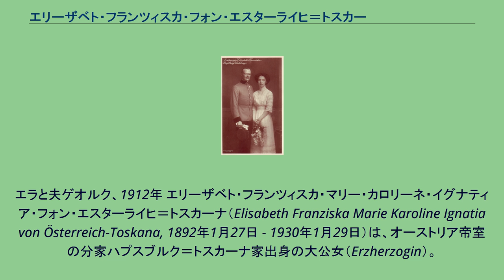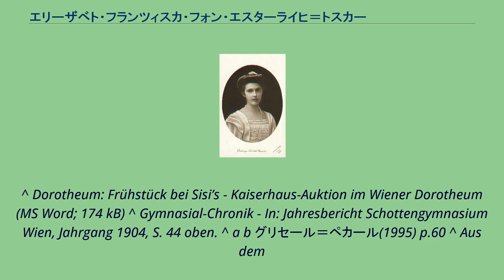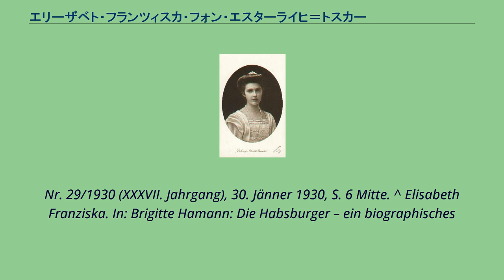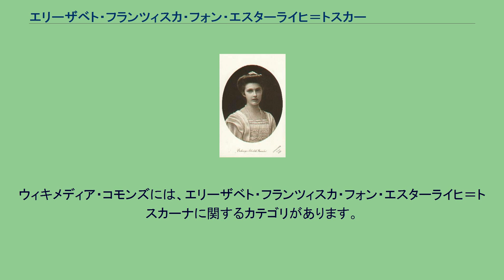エリーザベト・フランツィスカ・フォン・エスターライヒ＝トスカーナ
エラと夫ゲオルク、1912年 エリーザベト・フランツィスカ・マリー・カロリーネ・イグナティア・フォン・エスターライヒ＝トスカーナ（Elisabeth Franziska Marie Karoline Ignatia von Österreich-Toskana, 1892年1月27日 - 1930年1月29日）は、オーストリア帝室の分家ハプスブルク＝トスカーナ家出身の大公女（Erzherzogin）。
オーストリア皇帝フランツ・ヨーゼフ1世の外孫にあたる。
フランツ・ザルヴァトール大公と、その妻で皇帝フランツ・ヨーゼフ1世の末娘マリー・ヴァレリー大公女の間の第1子、長女として生まれた。
洗礼名は母方の祖母である皇后エリーザベト・イン・バイエルンに因んでいる。
家族からはエラ（Ella）の愛称で呼ばれた。
幼少期は、後に教育学者・発達心理学者として著名になるエルザ・ケーラーが養育係となった。
1903年以降、弟フランツ・カールと一緒に、ウィーンのショッテン中等教育学校に特別講義生として通学している。
祖父フランツ・ヨーゼフ1世は一時期、将来の皇位継承者であるカール大公（エラのはとこ、のちの皇帝カール1世）に嫁がせようと考えていた。
皇位がかなりの傍系相続になってしまうことを補おうとするものであったが、血縁関係が近すぎることを不安視するカール大公の母マリア・ヨーゼファ大公妃の反対によって破談になった。
1911年にウィーン宮廷社交界のデビュタントとなった。
翌1912年4月8日にゲオルク・フォン・ヴァルトブルク・ツー・ツァイル・ウント・ホーエンエムス伯爵（1878年 - 1955年）と婚約した。
2人の婚礼は同年9月19日にニーダーヴァルゼーにおいて行われた。
夫はヴァルトブルク＝ツァイル＝ホーエンエムス伯爵家の次男で、1930年に家督を相続した。
結婚後は婚家の所有するシュヴァーベン地方のジルゲンシュタイン城に住み、アマチュア画家として活動した。
1930年、肺炎のために38歳で死去。
遺骸はヘルガーツ郊外マリア・タン（Maria Thann）に葬られた。
夫は翌1931年にエラの8歳年下の妹ゲルトルートを後妻に迎えた。
エラはしばしば、美人の誉れ高い祖母エリーザベト皇后の孫娘たちの中で、最も美しいと言われていた。
夫との間に1男3女、計4人の子女をもうけた。
^ Dorotheum: Frühstück bei Sisi’s - Kaiserhaus-Auktion im Wiener Dorotheum (MS Word; 174 kB) ^ Gymnasial-Chronik - In: Jahresbericht Schottengymnasium Wien, Jahrgang 1904, S. 44 oben. ^ a b グリセール＝ペカール(1995) p.60 ^ Aus dem
Allerhöchsten Kaiserhause - In: Sport & Salon, Nr. 5/1911 (XIV. Jahrgang), 28. Jänner 1911, S. 2, Mitte rechts. ^ Tageseinträge für 8. April 1912 - Chroniknet/wissen.de ^ Tagesbericht. (…) Todesfälle - In: Reichspost,
Nr. 29/1930 (XXXVII. Jahrgang), 30. Jänner 1930, S. 6 Mitte. ^ Elisabeth Franziska. In: Brigitte Hamann: Die Habsburger – ein biographisches
Lexikon. Dritte, korrigierte Auflage. Piper, Wien 1988, ISBN 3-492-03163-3, S. 96. ^ エラの父の従兄にあたるトスカーナ大公家家長ペーター・フェルディナントの次男。
ウィキメディア・コモンズには、エリーザベト・フランツィスカ・フォン・エスターライヒ＝トスカーナに関するカテゴリがあります。